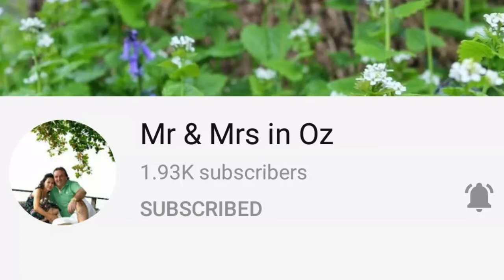Different types of beautiful flowers and plants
Hi everyone!